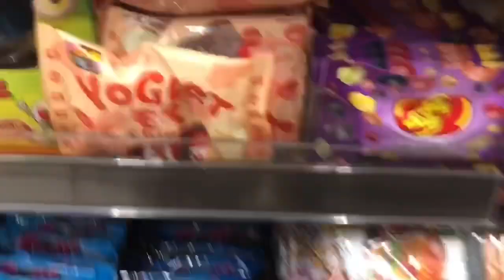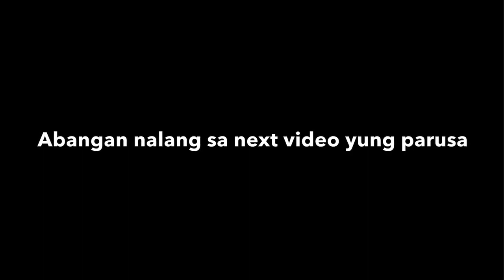Chubby bunny may sumuka | Undas 2019 (Squammy squad)